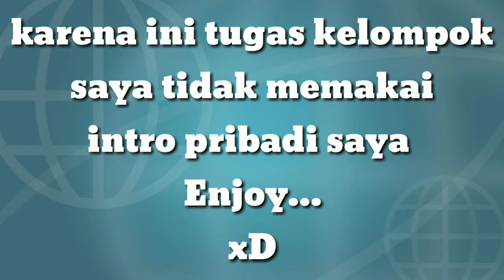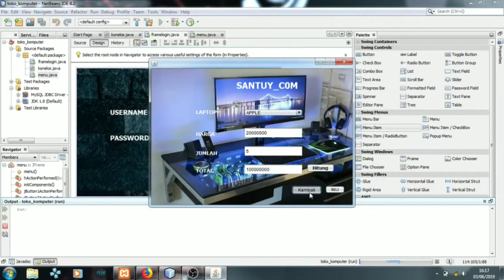Aplikasi Toko Komputer Online - Netbeans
KELAS X TKJ 4
Anggota :

1. Aditya Eka Nugraha
2. Dimas Prayoga
3. Muhamad Lutfi Anas
4. Resa Aditya